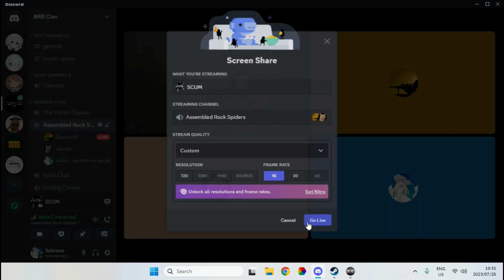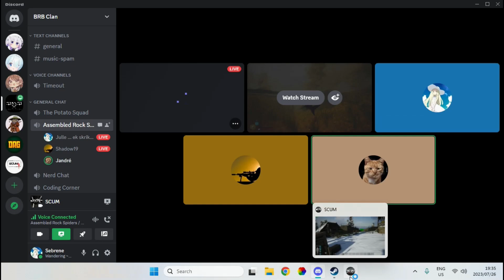Scum - tid bits and shinanigans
The end is Nao Tomari from the anime Charlotte.